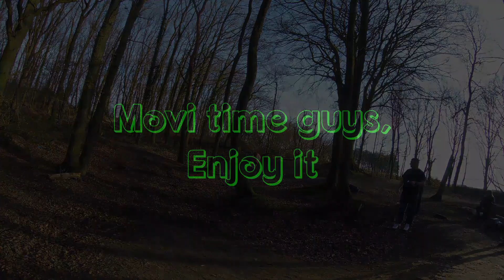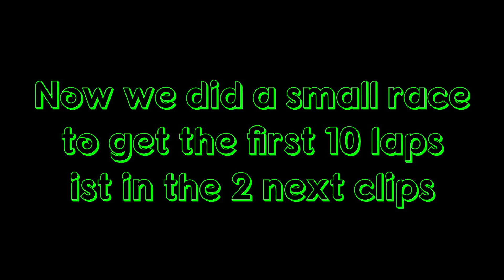mud sliders bash party 5